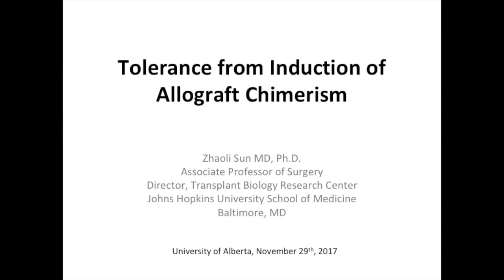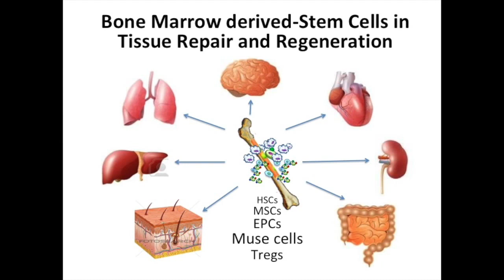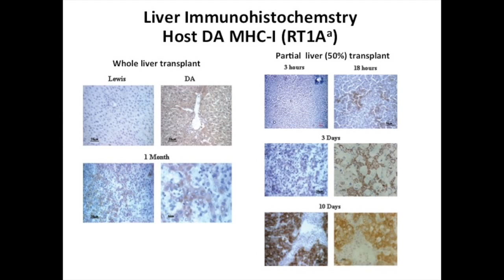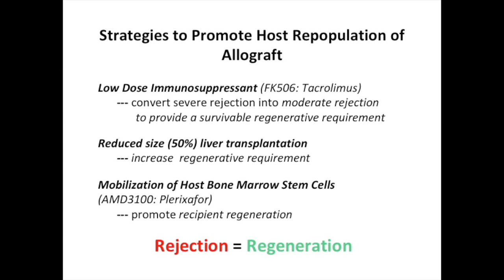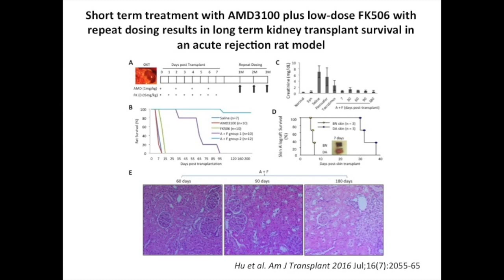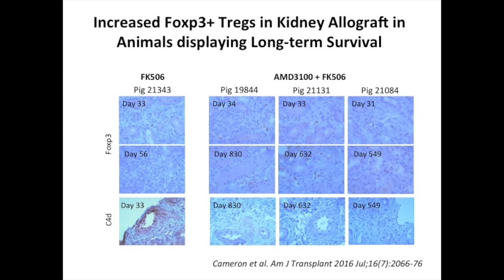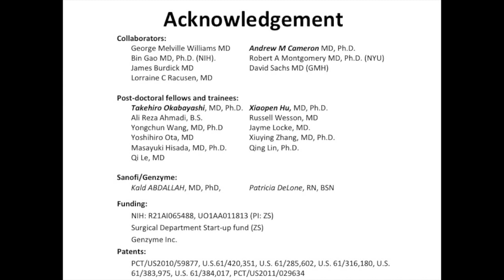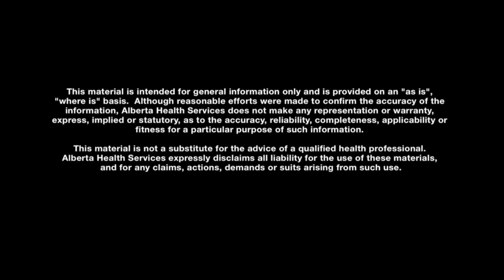Dr. Zhaoli Sun Tolerance from Induction of Allograft Chimerism ATI Rounds Fall 2017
Dr. Zhaoli Sun Tolerance from Induction of Allograft Chimerism ATI Rounds Fall 2017. The lecture proper begins at minute 6.54.